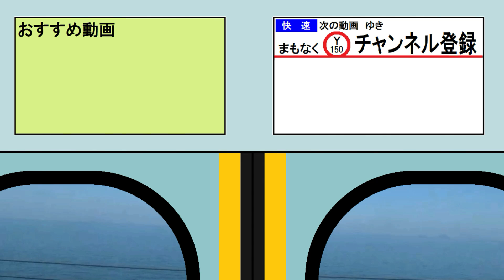【分解】ドア開閉 E235系 山手線 の プラレール を 分解 してみた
この動画はYouTubeのアルゴが強制的にコメント無効に設定を変更してくる場合がありますので、ご了承ください。

今回はドア開閉仕様の東日本旅客鉄道(証券コード:9020)の通勤型車両Ｅ２３５系山手線のプラレールを分解してみました。　分解する際は自己責任でお願いします。ケガをしたり損害が発生しても責任はとりませんのでお気をつけください。